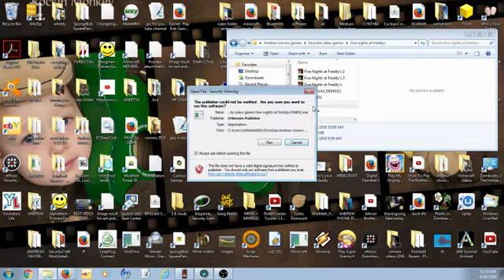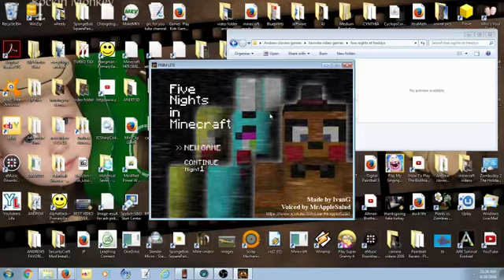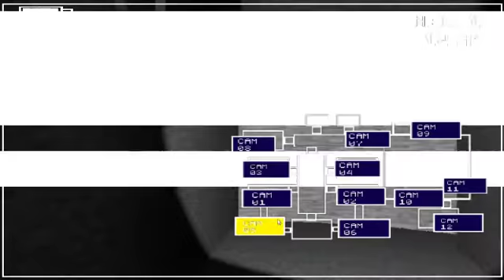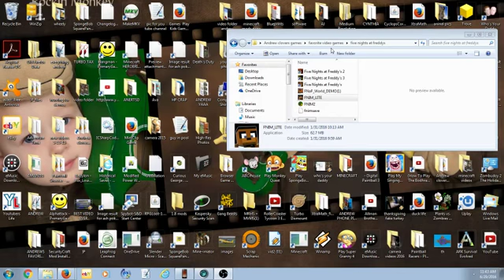5 nights at minecraft ep 1